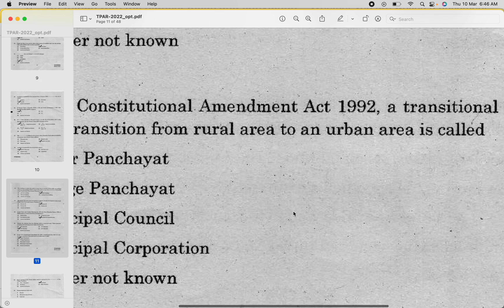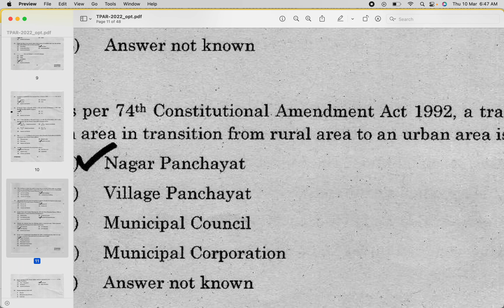Nagar Panchayat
Quick Revision